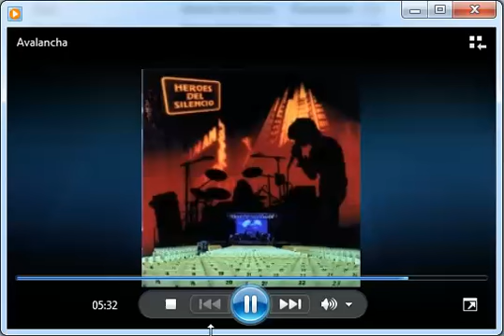"Que os vaya bonito"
Despedida de Bunbury al finalizar el tema "Avalancha" en el álbum "Parasiempre" que recopila temas de los conciertos realizados en Zaragoza y Madrid en el año 1996.